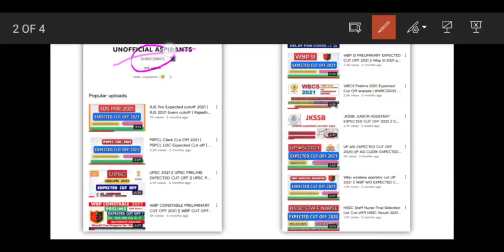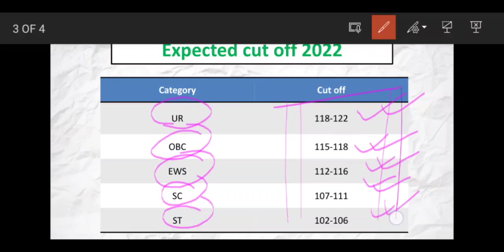REET LEVEL 1 EXPECTED CUT OFF 2022 | REET LEVEL 1 KA CUT OFF KITNA JAYEGA ?